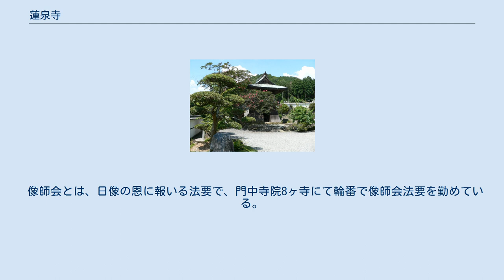蓮泉寺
蓮泉寺(れんせんじ)は、兵庫県神崎郡市川町にある、日蓮宗の寺院。
旧本山は、大本山妙顕寺。
親師法縁。
 蓮泉寺は、寛文11年(1671年)10月13日に、京都の本法寺17世 日休上人の弟子である、智境院日演上人により創立された。
蓮泉寺が建った場所は、山号寺号が残る真言宗の寺院の旧跡で、後藤八郎太夫の田地となっていたが、八郎太夫は一宗の道場となることを有りがたく思い、残らず土地を捧げた。
日演上人が本法寺17世 日休上人の弟子であったことから、元は本法寺末であったが、門中融和のために、妙顕寺の末寺となり、妙顕寺の日空上人より承諾の書類を下された。
日演上人は、時の姫路城主 松平大和守直矩公と懇親が深く、嫡子に恵まれなかった直矩公に対し、世継ぎ誕生の為に、当山の鬼子母神様信仰を進め、男子誕生という功徳によって、山林を賜わったことが縁起録ならびに直矩公の位牌に記されている。
 弘安5年（1282年）10月11日（日蓮聖人が亡くなる前々日）、日蓮聖人は13歳の経一丸（後の日像上人）を枕元に呼び「私は京都の天子様に法華経の教えを申し上げたいと念願していたが、それもかなわぬ夢となってしまった。経一丸よ 名を日像と改め、立派な僧となって、京へ上り、私の望みを果たして下さい。」と、帝都弘経（京都に法華経を弘める）を託した。
 日蓮の遺命を受けた日像は、学問・修行に励み、永仁2年（1294年）に京都に入り布教をした。
他宗派から幾たびも迫害を受けてしばしば京都から追放されたが、元亨元年（1321年）ついに布教の勅許を受けた。
 像師会とは、日像の恩に報いる法要で、門中寺院8ヶ寺にて輪番で像師会法要を勤めている。
 像師会輪番寺院(輪番順)